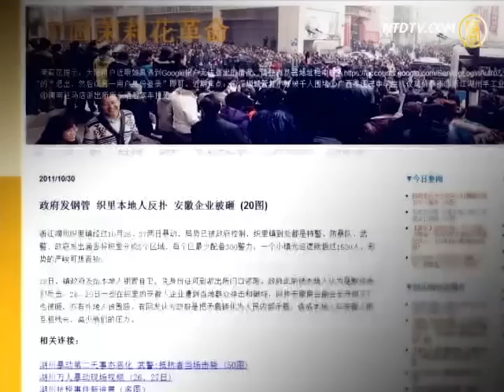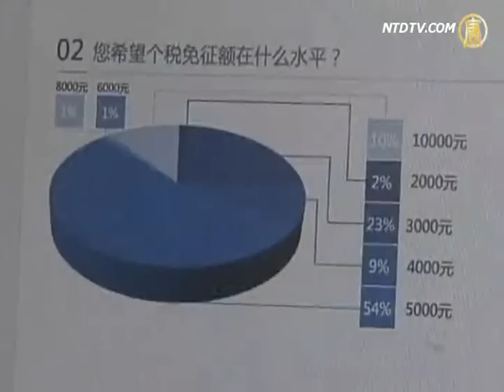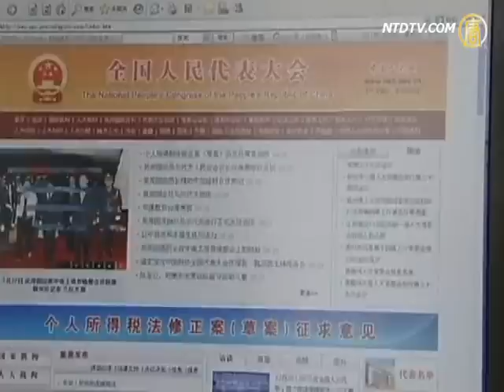Local Government Encourages Zhejiang Tax Conflict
The protest by hundreds of thousands of people in Zhili town,
Huzhou city, Zhejiang Province in China against tax officials turned violent.
People in Huzhou city blamed the people from the
neighbouring Anhui province for causing the trouble,
and hurting innocent citizens
with the excuse of an anti-Tax protest.
Huzhou people wore helmets and held iron rods to defend themselves.
Resources said that local police supplied the iron rods and weapons to deliberately provoke conflict between the two sides, and thus diverted the conflict between local authorities and the citizens.

Zhili town is full of armed police.
The local authority issued a notice that
Zhili town will be divided into 5 districts, and
each district will have 300 police and over 1,500 patrols.
The situation is very serious.

"Apple Daily" newspaper reported that
local police supplied weapons and iron rods to people.
The public were shocked to hear this and
condemned the local authorities for causing the violence.
Many companies fearing an unstable situation,
postponed the planned re-opening of a factory.
The netizens' statistics said that over 450 cars were smashed.

Human rights activist Mr. Zhang said that the
Chinese regime and corrupt officials were competing
with citizens' interests causing many conflicts.
However, the officials can't publicise the root of the conflict, and instead stir up problems between the local people and outsiders.
Then, they take the excuses to suppress protesters.

Mr Zhang: "The police didn't care about the fact that cars were burning,
and just left it alone.
When the situation gets worse,
they can say the whole incident was caused by
mobs disturbing the peace, and they will say
the authorities have made no mistakes.
The police supplying iron rods are actually
a continuation of this policy.
The civilians have no weapons at home,
but once they got the iron rods they will
use them as a weapon and fight with,
making the outsiders even angrier.

A business owner from Zhili town, Huzhou City told NTD
that the reason for the anti-tax incident was that
the local authority increased taxes many times over for
outsider's businesses this year,
and outside workers cannot afford such high taxes.
That is the leading cause of the anti-tax protest.

A Huzhou City business owner said: "Last year,
they paid RMB 100 to 200 yuan taxes per head,
but this year it was increased to RMB 680 yuan per head,
and that's too high.
If the factory has 5 or 6 workers,
one has to pay RMB 680 yuan each,
and they can't afford it. There is no way out,
as without paying the taxes, officials will cut off electric power,
and seal the shops."

Human rights activist Chen Shuqing said that
workers don't have secure life. In addition, they are
depressed and in difficulty, and so their anger accumulates.

Chen Shuqing: "In some cases the officials' improper
behaviour is causing difficulties to people's lives,
and violating human rights; people have more life burdens,
causing an intolerable situation, and they start to fight.
Many bystanders also take the chance to express their own anger."

Former prosecutor Shen Liangqing said that
the Chinese Communist Party's (CCP) fiscal finance
is a tyrannical system, with many corrupt practices existing.

Shen: "The CCP's fiscal finance is not democratic finance,
it does not have supervision and control of the tax rate.
There is also the same problem when spending the taxes,
as it is not a democratic system, so they just spend the taxes as they wish.
Over the years, tax increases have exceeded GDP growth."

Shen believes that tax revenue growth exceeds GDP growth, which
is obviously plundering national wealth.
The money is from citizens, but it does not benefit those citizens.
Social expenditure accounts for a very small proportion, and
so it is unfair.

NTD reporters Chang Chun, Lin Huixin and Xiao